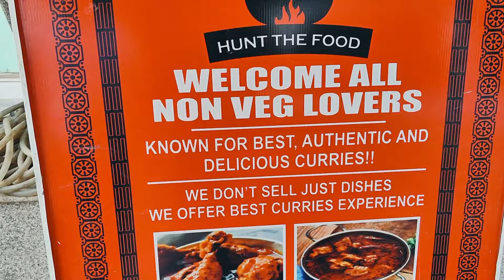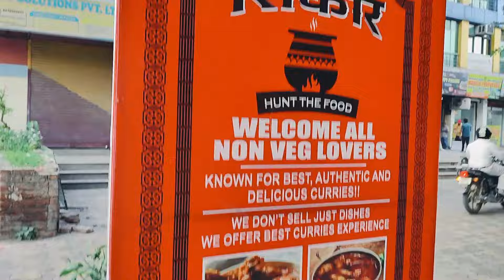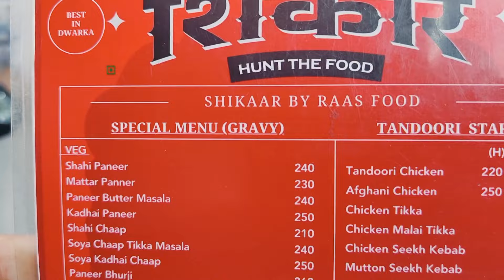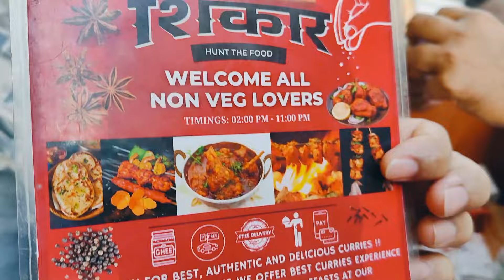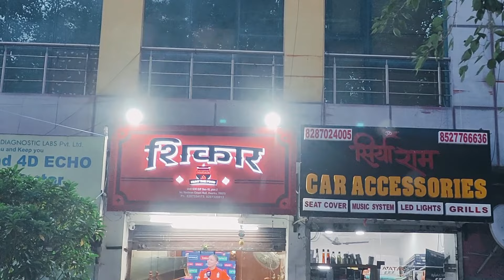लाजवाब !!! | Veg & Non-Veg Lovers की बल्ले-बल्ले | Exploring Delhi on Sunday | Shikaar by Raas Foods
लाजवाब !!! लाजवाब !!! लाजवाब !!! | Veg & Non-Veg Lovers की बल्ले-बल्ले

Exploring Delhi on Sunday | Best Mutton Chicken | Shikaar by Raas Foods | Mutton Lover | Food Vlogs | Best Restaurants in Dwarka | Best Mutton Chicken Restaurants | Authentic Mutton Chicken

Dosto aap logo ko aaj ka vlog kaisa laga, comment karke jarur batana. Thank you!!

Shikaar by Raas Foods
Located in: Vardhaman Crown Mall

Address:
G34, G/F, Plot No. 2, Vardhaman Crown Mall, Sector 19B, Dwarka, New Delhi, 110075.

Hours:
Monday : 2–11 PM
Tuesday : Closed
Wednesday : 2–11 PM
Thursday : 2–11 PM
Friday : 2–11 PM
Saturday : 2–11 PM
Sunday : 2–11 PM

Note: If you are visiting this place, please show the screenshot of this Vlog to get additional discount of 10-20% on your order.

Friends, I hope you enjoyed this video.